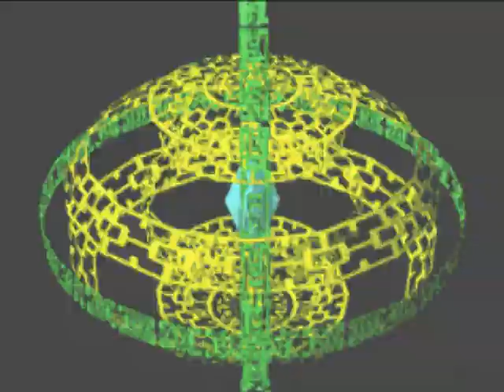Megaman Battle Network (GBA): 1.2 - Ataque a escola/ Parando numberman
Mega Man Battle Network [a] é umasérie de videogameRPG tático criada por Masahiro Yasuma e desenvolvida e publicada pelaCapcomcomo um spin-off dasérie Mega Man ; estreou em 2001 noGame Boy Advancee se passa em uma continuidade alternativa onde computadores e tecnologia de rede eram o foco principal no avanço científico, ao invés da robótica. Há um total de seis jogos principais, além de vários spin-offs.

Criado em meio ao sucesso das séries Pokémon da Nintendo e da Game Freak , juntamente com a ascensão dos jogos de cartas colecionáveis , Mega Man Battle Network faz com que os jogadores controlem MegaMan.EXE , um NetNavi operado por Lan Hikari enquanto tentam impedir os esquemas de um organização de crime líquido chamada WWW (chamada de "Mundo Três"), liderada pela interpretação do universo do Dr. Wily . Os jogadores lutam contra inimigos em uma grade 6x3, selecionando "Battle Chips" que permitem ataques mais poderosos.

A série recebeu críticas positivas dos críticos, embora jogos posteriores, especialmente 5 e 6 , tenham sido criticados por uma aparente falta de inovação; a série foi seguida por uma sequência intitulada Mega Man Star Force , que se passa 200 anos após Battle Network e se concentra em ondas de rádio . Uma compilação de todas as seis entradas da linha principal, Mega Man Battle Network Legacy Collection , foi lançada em abril de 2023 para PlayStation 4 , Nintendo Switch e PC .